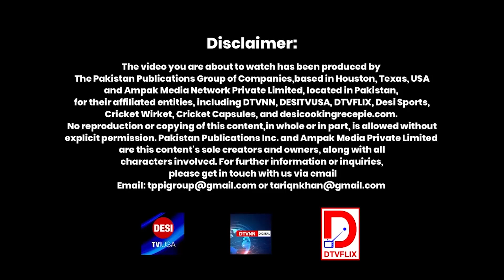YouTuber Dhruv Rathee, Modi's biggest critic, is in trouble|Desi TV USA|July 25 2024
Host:
Desi TV USA YouTube Channel